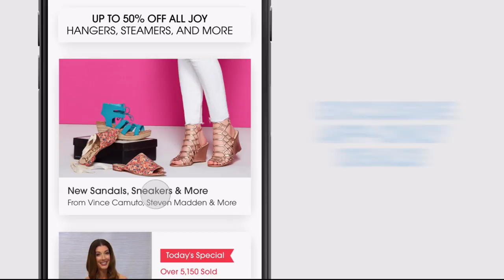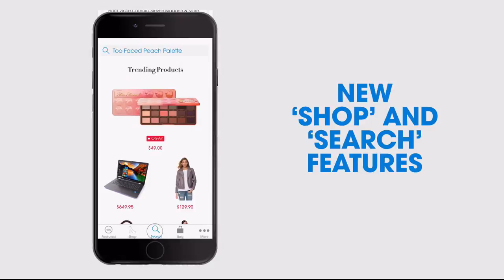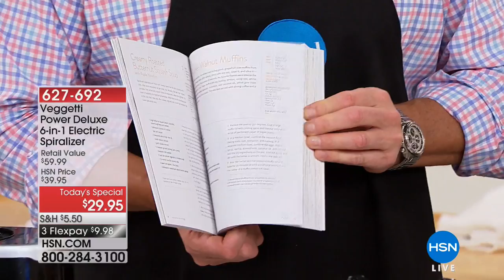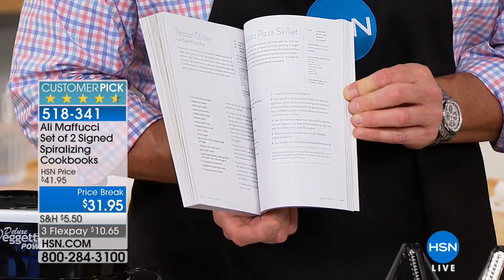HSN | Kitchen Solutions Celebration 07.16.2018 - 08 AM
Problem solving products for in and around the kitchen for cooking and food preparation for family.  The main function of a kitchen is serving as a location for storing, cooking and preparing food (and doing related tasks such as dishwashing), but it may also be used for dining, & entertaining. Celebrate HSN birthday